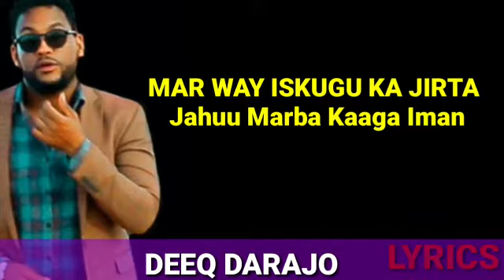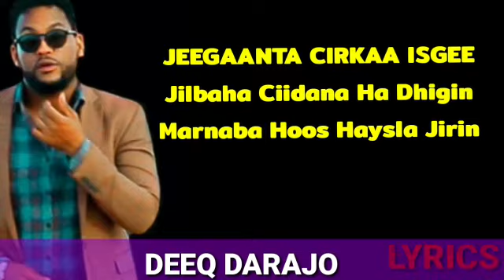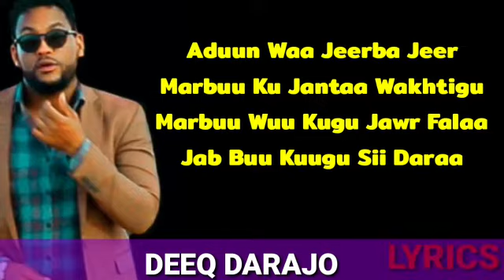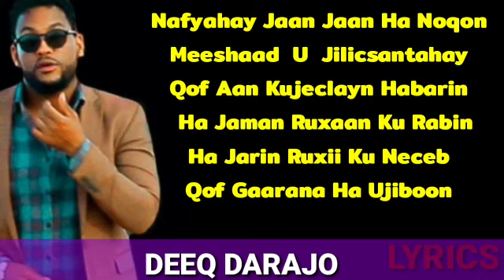FAYSAL MUNIIR HEES CUSUB NAFYAHAY JAAN JAAN HA NOQON 2020 LYRICS